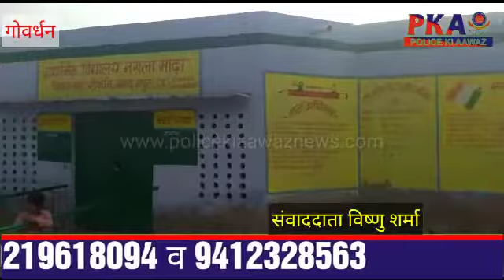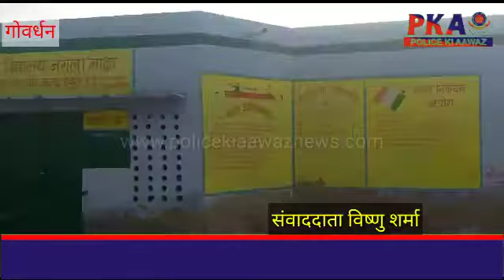शिक्षा जगत को लेकर योगी सरकार के वादे हुए खोखले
जहां एक  ऒर  देश के प्रधानमंत्री नरेंद्र मोदी एवं उत्तर प्रदेश के मुखिया योगी आदित्यनाथ शिक्षा को बेहतर बनाने के बड़े-बड़े दावे करते हैं मगर यह बातें वादे ही बनकर रह जाते हैं यदि जमीनी हकीकत देखी जाए तो आप जानकर हैरान रह जाएंगे क्यों हर कोई अपने बच्चे को सरकारी स्कूलों में भेजने की बजाय प्राइवेट स्कूलों में पढ़ाना चाहता है ऐसा ही एक नजारा देखने को मिला गोवर्धन तहसील के अंतर्गत नगला माढा में जहां सरकारी प्राथमिक विद्यालय मैं कुल 12  बच्चों का एडमिशन है मगर 12 बच्चों पर 4 अध्यापक  एवं दो आंगनबाड़ी तैनात की हुई है जिन की तनख्वाह अगर देखी जाए तो करीब  दो से तीन लाख हो जाती है वह भी समय से स्कूल नहीं पहुंचते  अगर पहुंच जाए तो वह अपने प्राइवेट कार्य करने के लिए कहीं और चले जाते हैं इसका खुलासा जब हुआ कब मीडिया की टीम गांव के प्राथमिक विद्यालय पहुंची जहां नन्हे मुन्ने बच्चे स्कूल के ताले खोलने  के इंतजार में गेट पर खड़े हुए नजर आए हम आपको यह भी बता दे वह समय करीब 9:30 से ऊपर हो रहा था  जबकि सभी स्कूलों का टाइम 9:00 बजे से 3:00 बजे तक होता है मगर स्कूल स्टाफ की चलती मनमानी के कारण कोई भी इस ओर ध्यान नहीं देता गौर देने की बात यह है सरपंच ग्राम मिश्र जिला अधिकारी महोदय हर विभागऒ  की समस्या को गंभीरता से लेते हुए नजर आते हैं मगर शिक्षा विभाग में क्यों  नहीं है जिला अधिकारी महोदय का  कोई ध्यान यह तो एक जांच का विषय है अब देखना यह है  इन अधिकारियों के ऊपर प्रशासन क्या कोई कार्रवाई कर पाएगा या फिर यूं ही राजस्व की हानि होती रहेगी